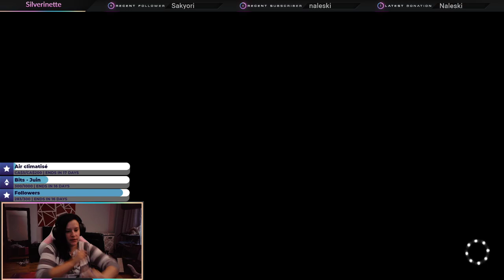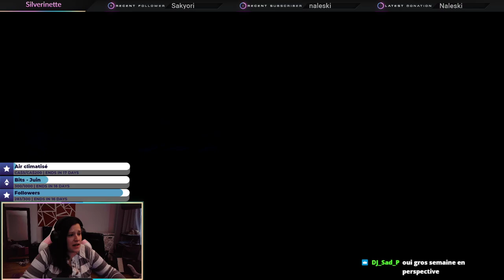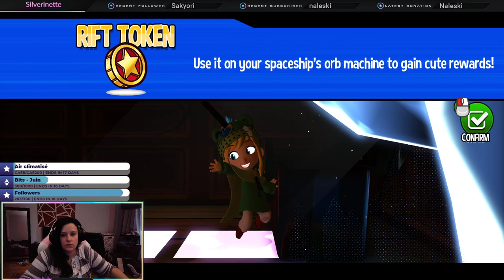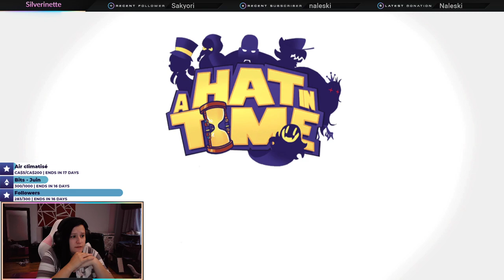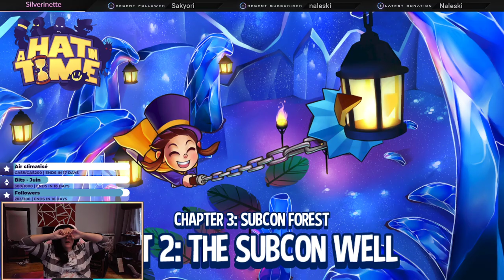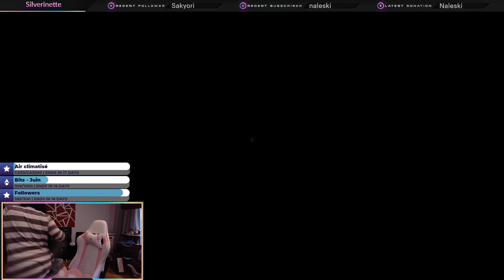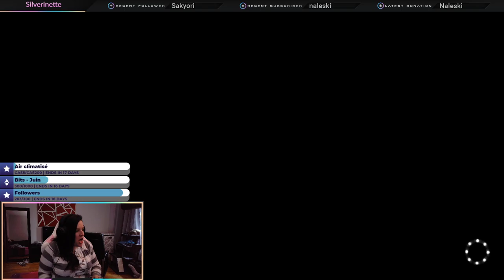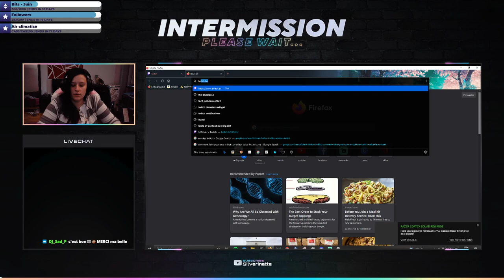Fr/En: Les Matin cutes - A Hat in Time